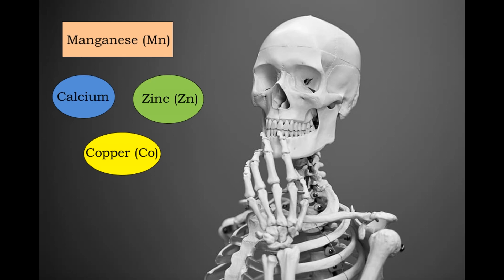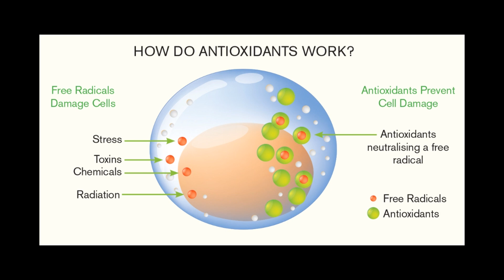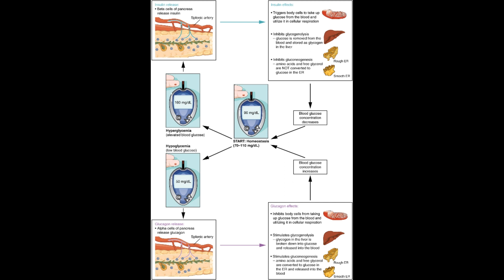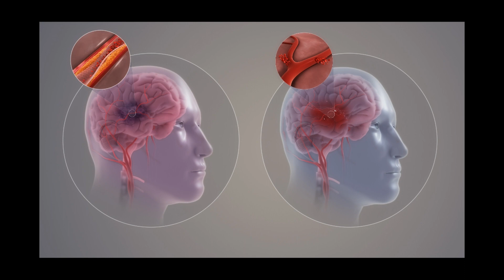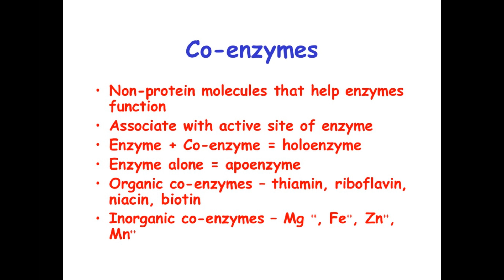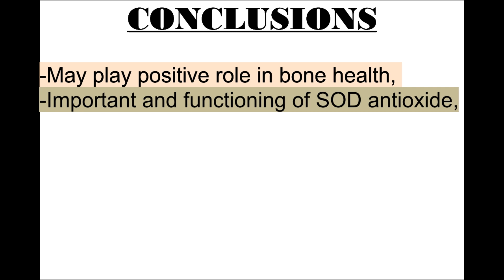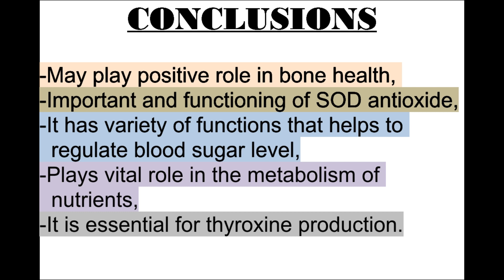Wonderful Benefits of Manganese | JLTV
This video is about wonderful benefits of manganese, Health Benefits of manganese.
Manganese is one of the heavy metal which is very necessary for the human body in adequate quantity.

Here’s an overview of mango, its nutrition, benefits and some tips on how to enjoy it.

Add it to a playlist if you want to watch it later. Thank you 👍